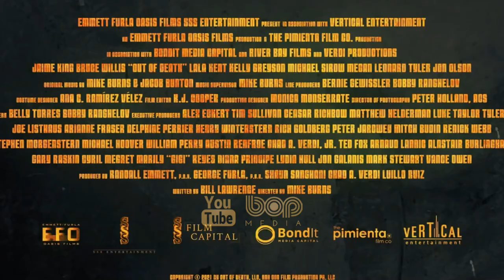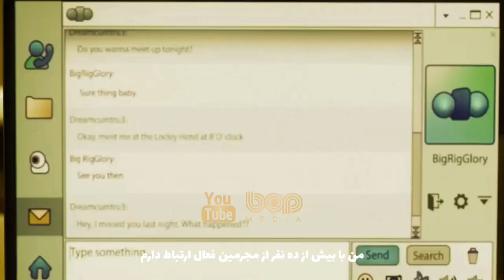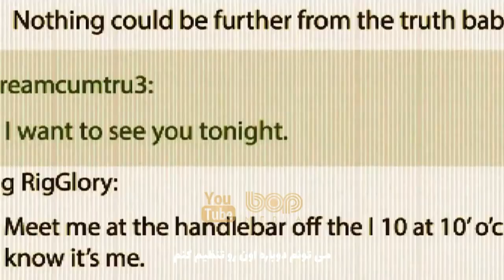فیلم سینمایی خارج از مرگ ۲۰۲۱ با بازی بروس ویلیس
فیلم خارج از مرگ ۲۰۲

زمانی که یک افسر پلیس برای تعطیلات به مناطق کوهستانی میرود با ماجراهایی روبرو میشود که یک پلیس فاسد آنرا رهبری می کند ...

A corrupt Sheriff's department in a rural mountain town comes undone when an unintended witness throws a wrench into their shady operation.